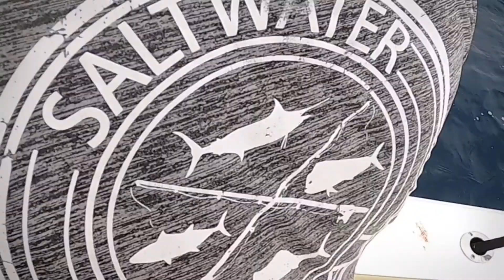Dorado fishing in SoCal 2020